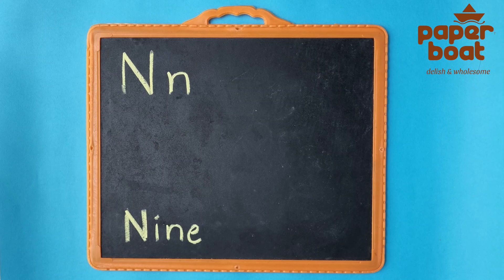School of Nuts!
N is for Nutritious! Authentic flavours and time-tested methods combined to make a delicious treat that's good for you! Try our trail mixes, nuts and more.